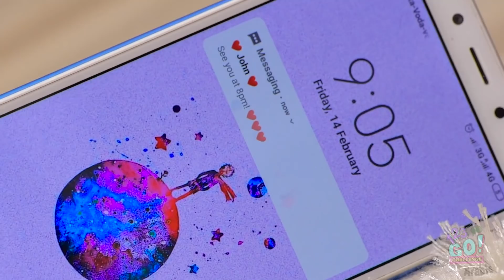تحدي "التوأم الملتصق" لـ 24 ساعة! فتاتان عالقتان في سترة واحدة! مواقف مضحكة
من المؤكد أنك تحب صديقك المقرب. تتناولان وجبات خفيفة معاً، وتلعبان معاً، وتفرشيان أسنانكما معاً! لكن هل من الممكن قضاء الكثير من الوقت معاً؟ سنختبر صداقة هاتين الفتاتين! ستبقيان عالقتين في السترة نفسها لـ 24 ساعة! هل تريد أن تعلق في سترة مع صديقك المقرب؟ أخبرنا في التعليقات أدناه!
شارك هذا الفيديو مع أصدقائك لرسم الابتسامة على وجوههم! CHALLENGE ARABIC على اليوتيوب لتشاهد المزيد من مقاطع الفيديو المضحكة!

123 GO! Challenge Arabic